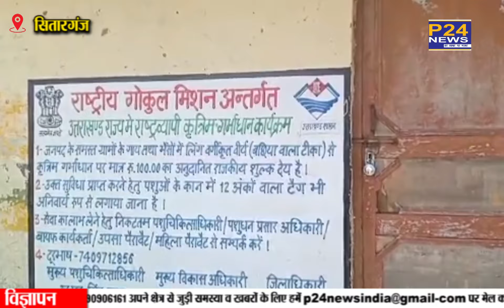Sitarganj : मैना झुडी 5 गांव का एक अस्पताल, फिर भी डॉक्टर गायब || P24 News